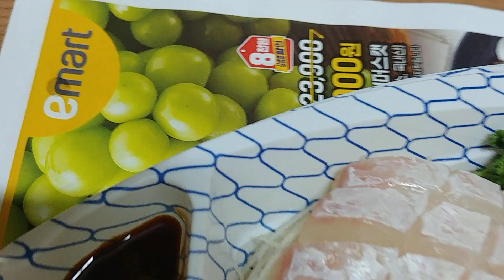이마트 광어회 !!!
강남에서, 마지막 광어회 !!!
싱싱하고, 두툼한 광호회~ 완전 추천합니다 !!!
양재아미트 광어회~ 와전 좋습니다 !!!